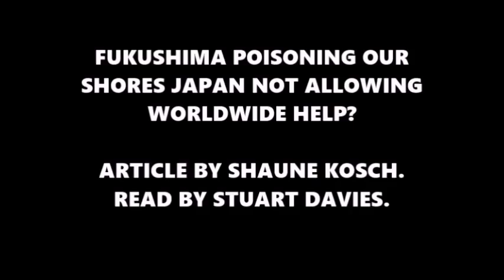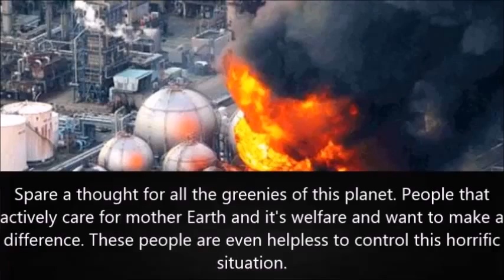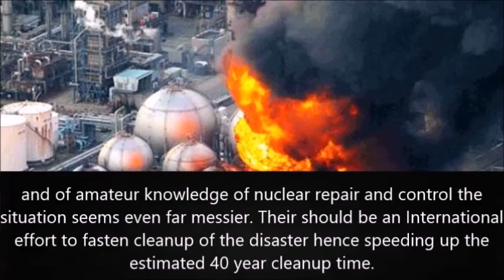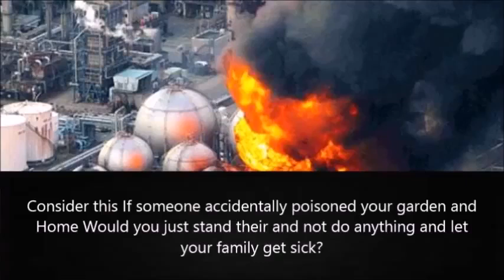Fukushima Why Isnt The World Allowed To Help?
Article by Shaune Kosch. Read by Stuart Davies 2014. Fukushima is the Biggest Catastrophe to befall Mankind. What makes it so bad is the radioactive fallout entering the sea. Chernobyl was bad enough but Fukushima is an even bigger concern and has the potential to affect our own and our children's lives for many years to come.